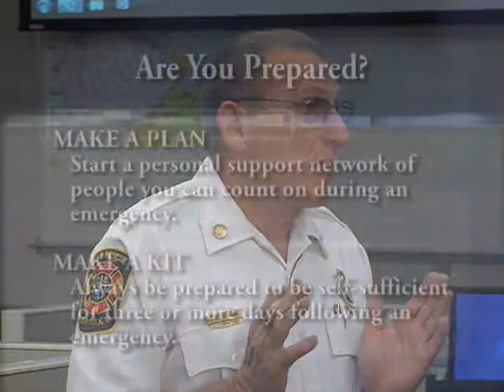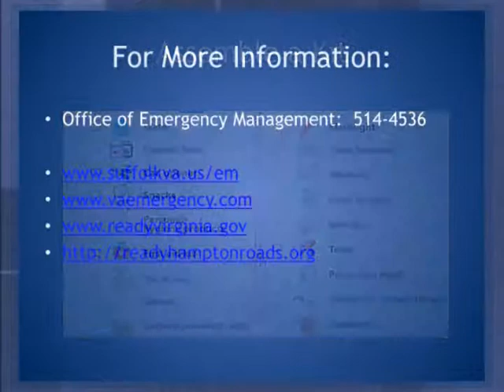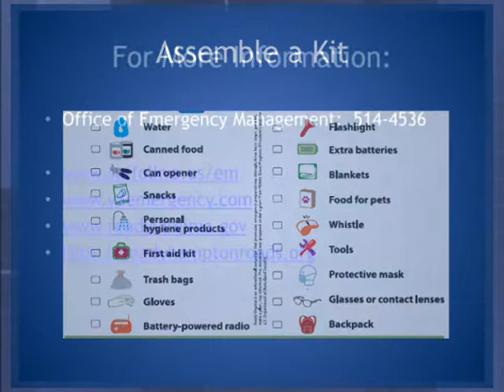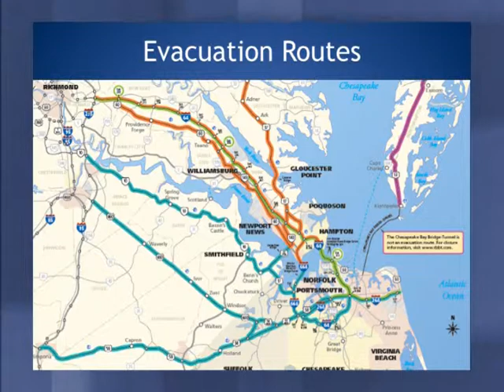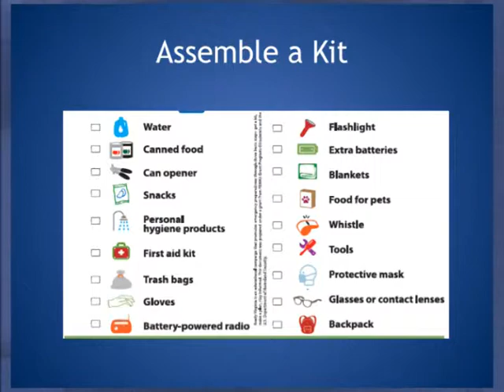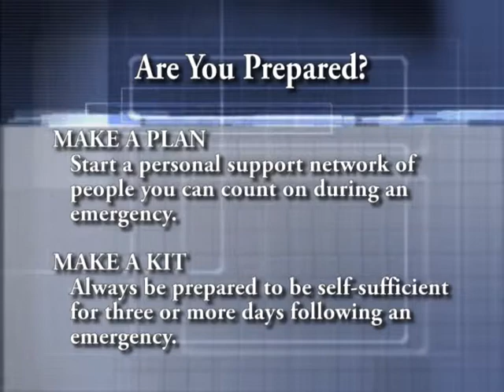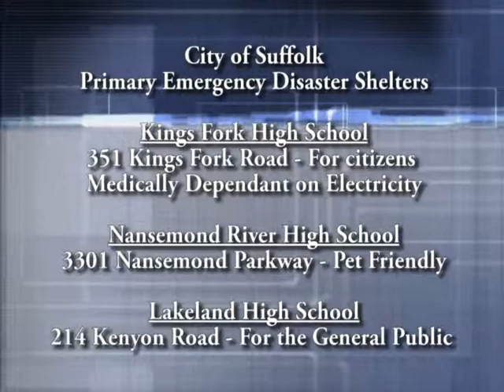Safety First - 2014 Hurricane Season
Learn what to expect for this year's Hurricane Season, as well as tips to get prepared and stay informed.